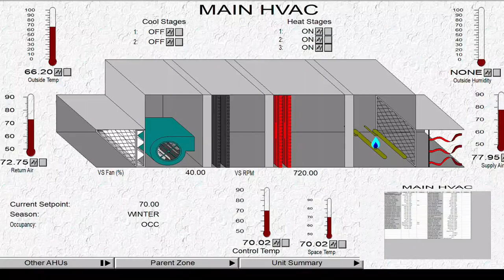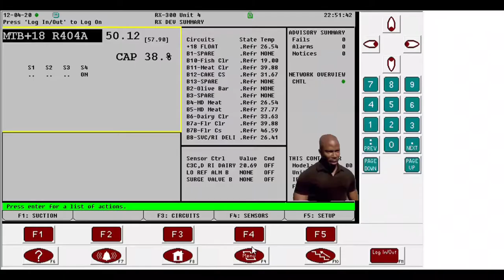Refrigeration Confidential Preview of a Supermarket Refrigeration Channel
Refrigeration Confidential Channel Preview of a Supermarket Refrigeration Channel
I just put some clips together of my channel to show some of the things I will cover.
Hope you enjoy and have a laugh.